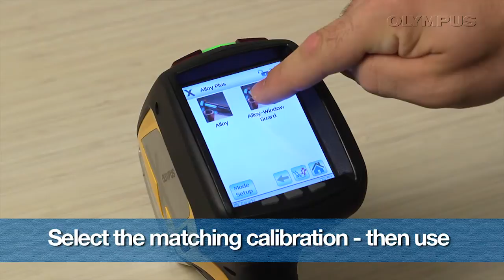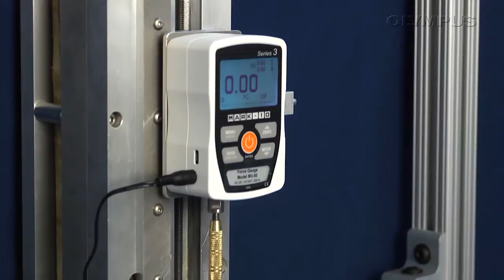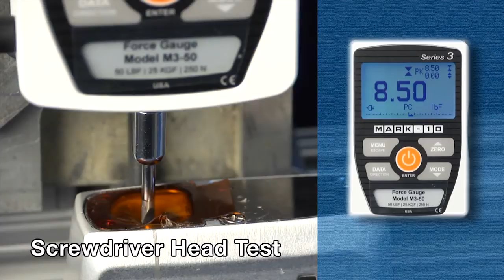DELTA Window Guard™ System Review and Strength Test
The DELTA Window Guard™ System is designed to save customers thousands of dollars in costly repair bills and down time for its DELTA Handheld XRF Alloy Analyzers. The Window Guard system is ideal for testing metal turnings, shavings and protruding components. It is designed to safeguard the DELTA's detector, tube, filters, and electronics from damage by sharp objects, dirt and debris.

Questions? Contact an Olympus Specialist